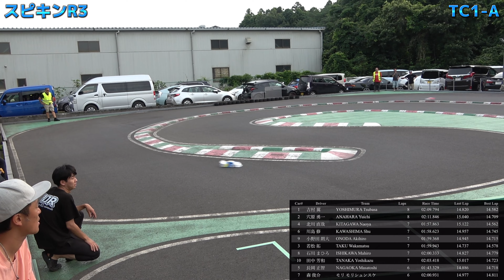スピキンRd.3 TC1クラスAメイン決勝 NEW NEXT RUSHサーキット 2023.6.18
NEW NEXT RUSHサーキットで開催されたスピードキングツアー第3戦より、TC1クラスのAメイン決勝です。